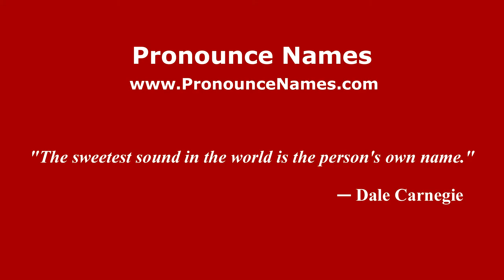How to pronounce Sambaragi (Karnataka, India/Kannada) - PronounceNames.com